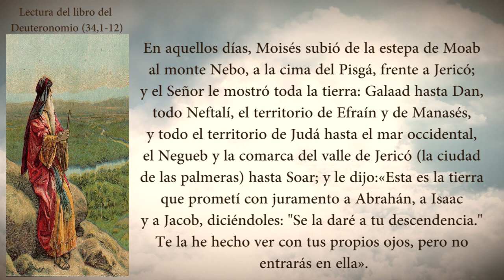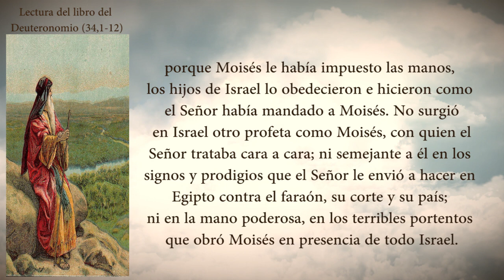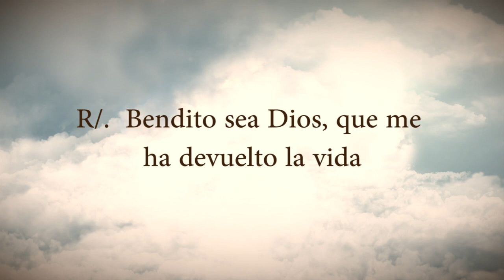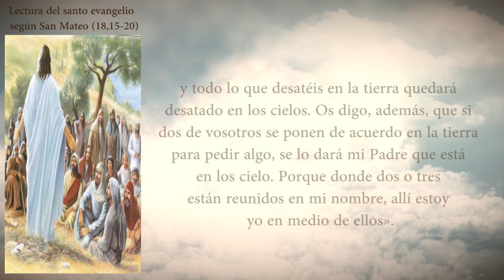Evangelio Del Día Miércoles 11 De Agosto De 2021 Padre Yesid Franco